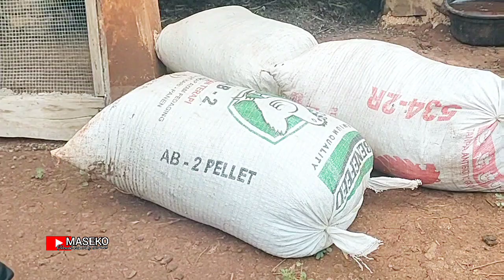Pengalaman Pak Tomy terkait kandang sistem kotoran terpisah